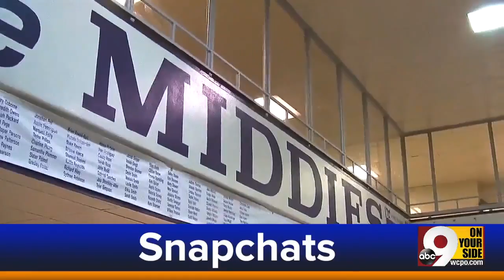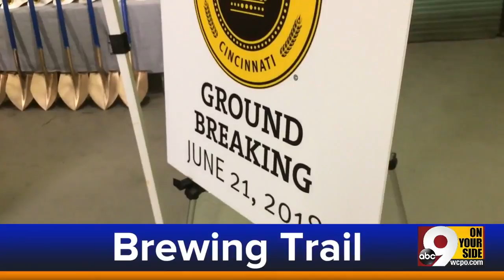WCPO Latest Headlines | April 26, 5am